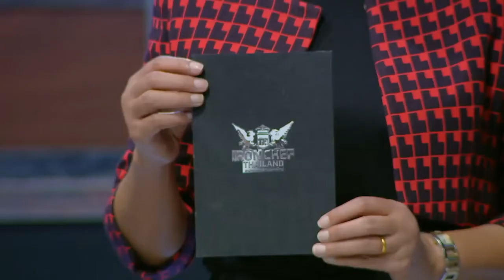Fove Food in Iron Chef Thailand